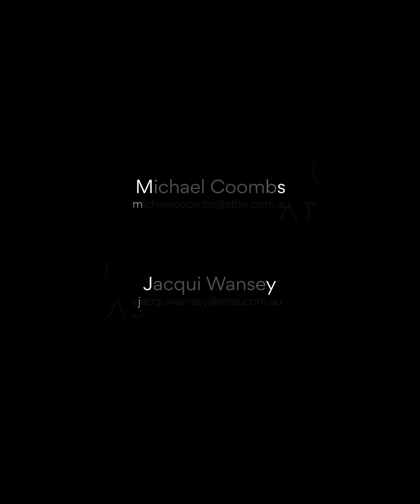Balmoral Residence NSW | Social Cut | Atlas by LJ Hooker